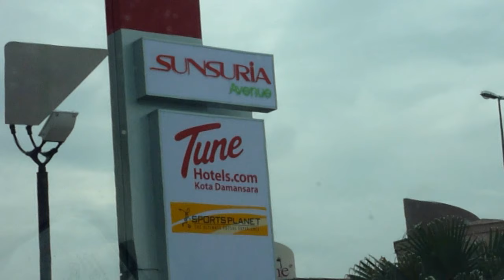SunSuria Avenue Badminton Courts, Kota Damansara